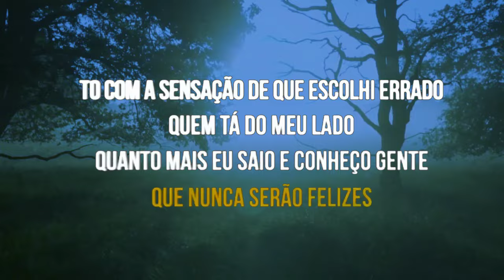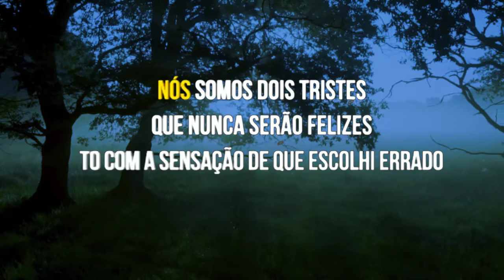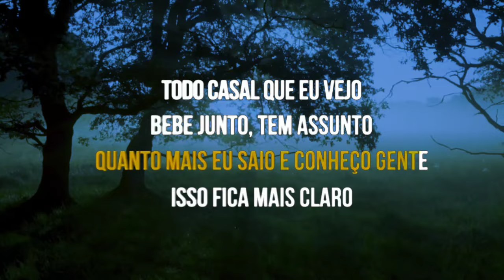Karaokê dois tristes simone mendes - playback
Karaokê perfeito para cantar com toda a família , compartilhe com amigos

letra
Oh, oh
Ontem saímos de novo
E você emburrada
Com a cara fechada
Tinha um casal do lado
Curtindo de boa
Quando eu pedi alguém pra Deus
Eu queria esse tipo de pessoa
Nós somos dois tristes
Que nunca serão felizes
'To com a sensação de que escolhi errado
Quem 'tá do meu lado
Quanto mais eu saio e conheço gente
Isso fica mais claro
Todo casal que eu vejo
Bebe junto, tem assunto
'Tá feliz, beija de lingua
E a gente só briga, briga, briga, briga, briga
Pra mim já deu
Cansei de ver todo mundo feliz
Menos eu
Joga essa mão pro céu
Simone Mendes
Menos eu
Oh, oh